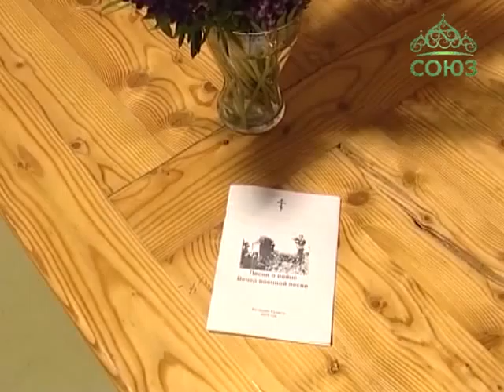День памяти и скорби в д Ветвеник.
Священник Анатолий Першин 2015 год. Псковская область, деревня Ветвеник.